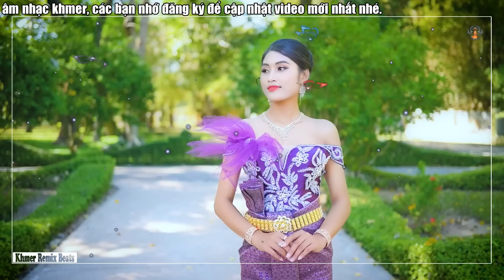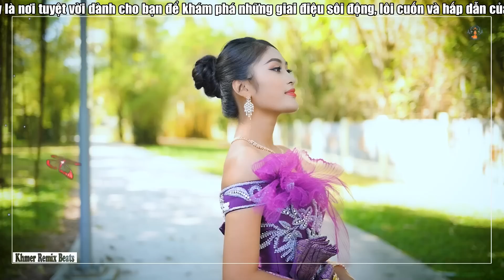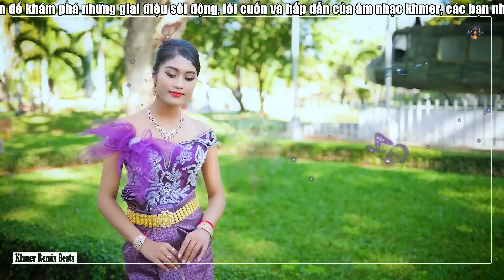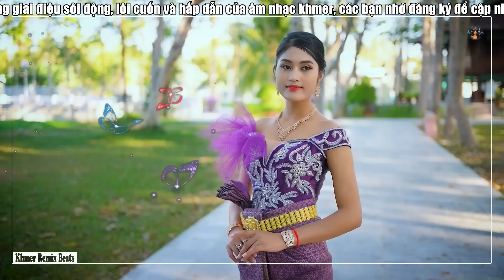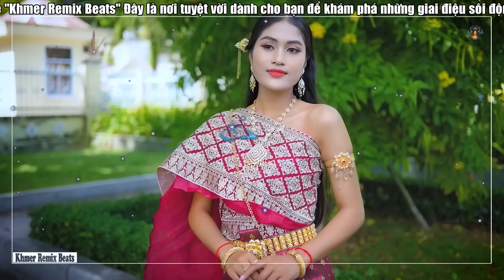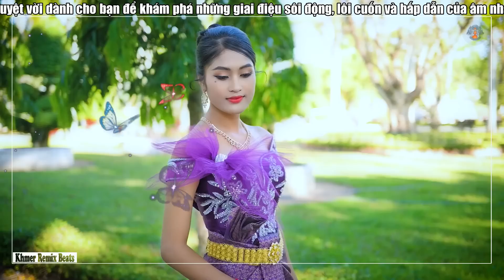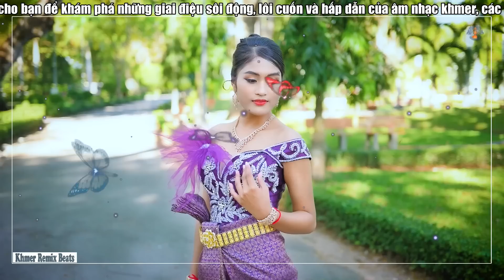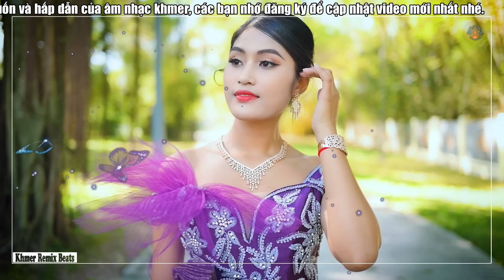ស្រណោះភ្លៀង - Nhạc Khmer Bolero Chọn Lọc | Nhạc Khmer Hay Nhất 2023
✮Kênh YouTube Khmer Remix Beats, bạn sẽ được thưởng thức những bài nhạc xưa và nay hay nhất được phối lại hoàn toàn mới.Hãy đăng ký kênh để không bỏ lỡ những bản nhạc mới nhất, chúng tôi luôn cố gắng để tạo ra những video âm nhạc chất lượng cao và một trải nghiệm âm nhạc độc đáo từ cộng đồng người Khmer.
© Bản quyền thuộc về Khmer Remix Beats
© Copyright by Khmer Remix Beats ❌ Do not Reup